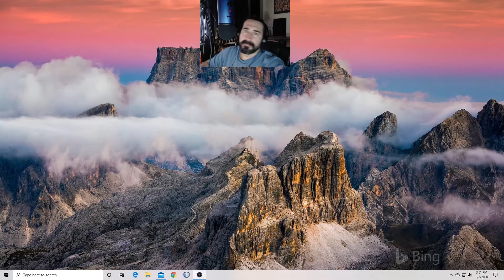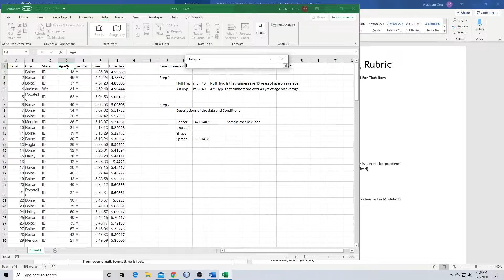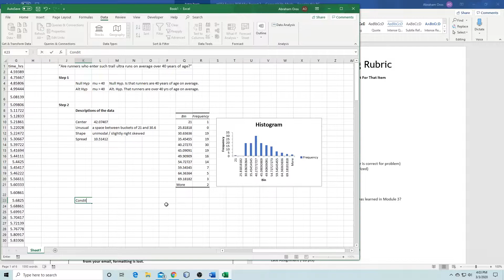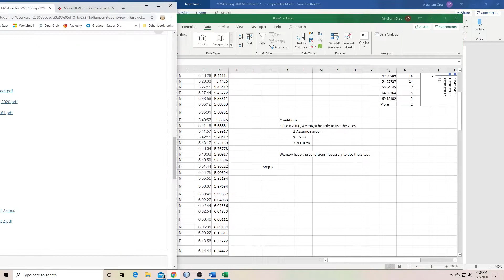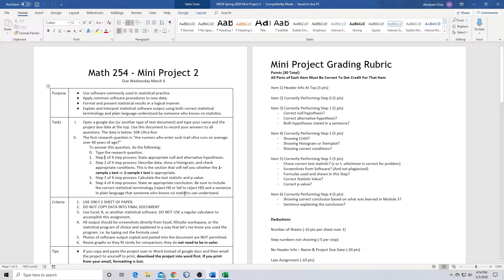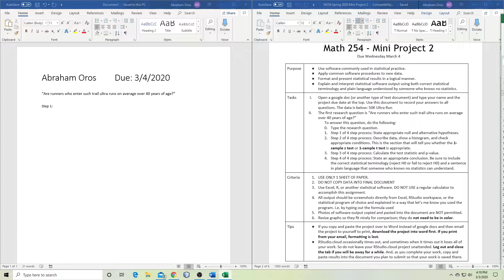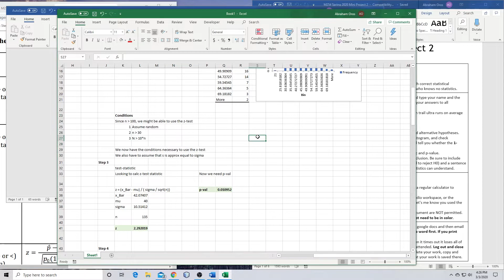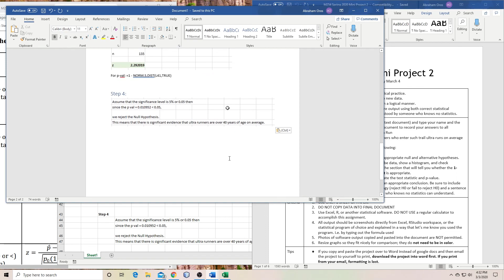Using 4-Step Process for Hypothesis Testing - Video 12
This 40 minute long video is specifically for the current students in my Introduction to Statistics course.  But it also shows the process for a 1-Sample z test.